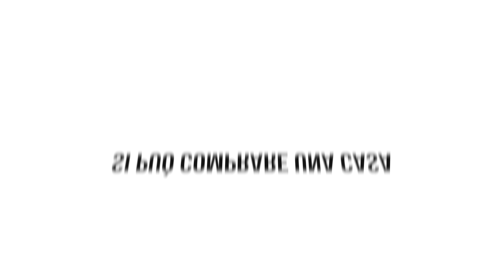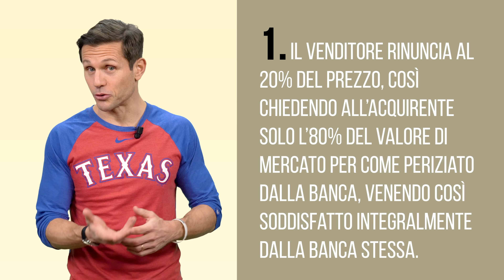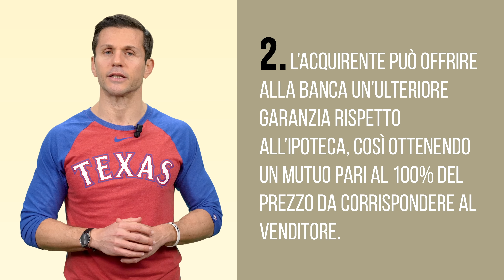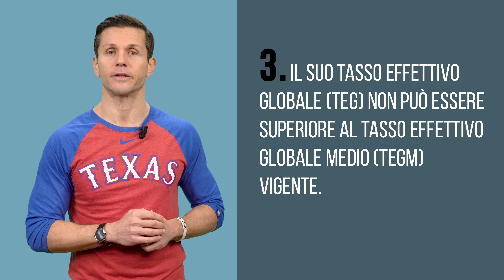Posso COMPRARE CASA senza ANTICIPO? | Avv. Angelo Greco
Come acquistare un immobile senza pagare la caparra alla firma del compromesso: ecco le soluzioni percorribili per legge.
Seguimi anche su Instagram per altri video
Questa è la legge, Ep. 644

Apple Podcasts: Angelo greco
QUESTA E' LA LEGGE Una produzione Laleggepertutti
REGIA E MONTAGGIO VIDEO DI Ugo Carella